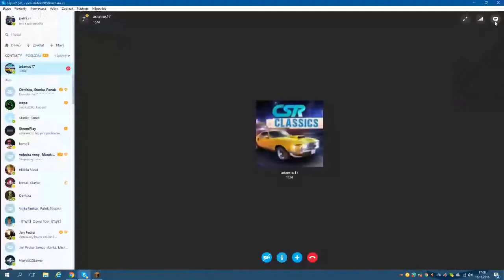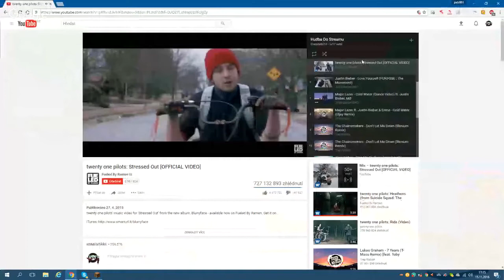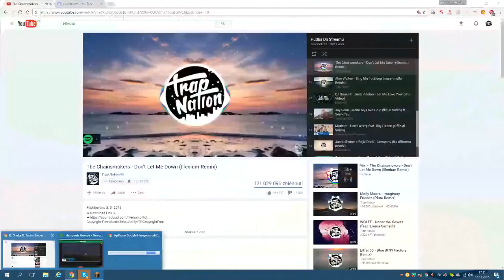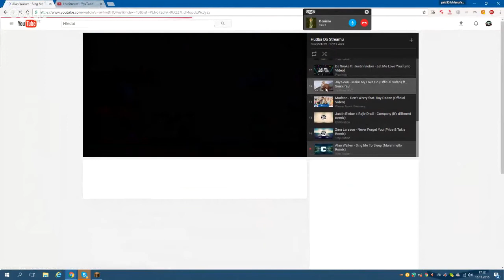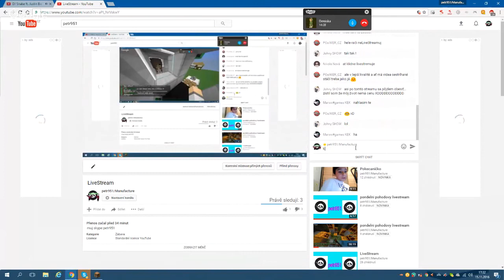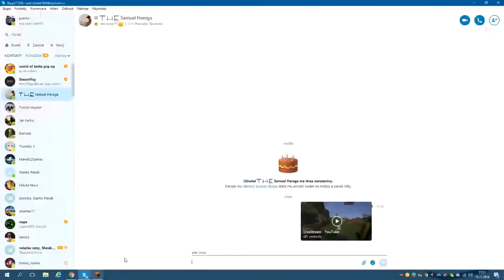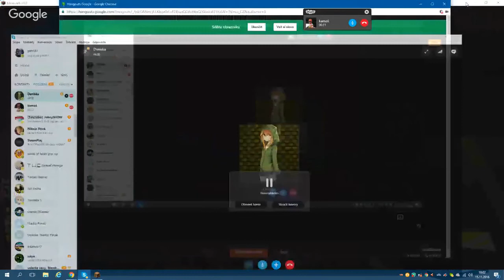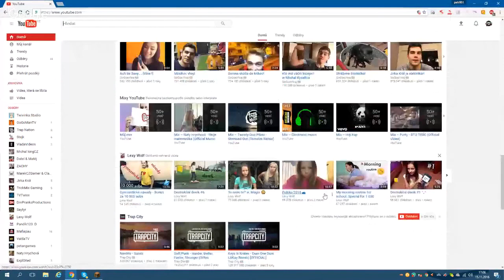LiveStream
It's the most wonderful time of the year. Massive congratulations to the Yogscast for raising £2.5m in just four days! Unbelievable.

Monday, December 4, 2017: Watch live as President Donald J. Trump speaks in Salt Lake City, UT to announce his Administration's decision to shrink the size of .

Ich würde mich sehr über eine Spende freuen, sie wird laut vorgelesen und angezeigt, Danke! Spenden :